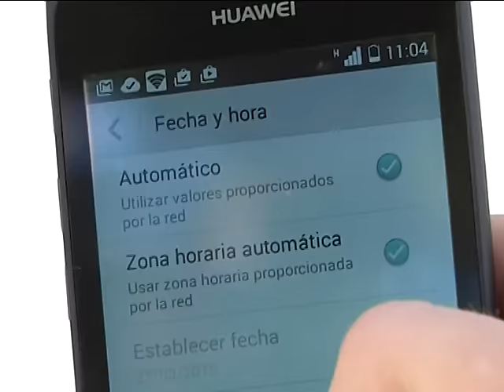CAMBIO DE HORA 2016